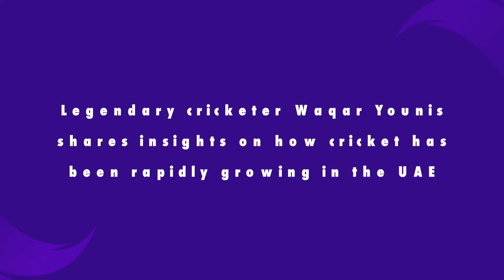Waqar Younis On The Growth Of Cricket In The UAE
Legendary cricketer Waqar Younis shares his exclusive insights on the rapid growth of cricket in the UAE, as well as how some of the rising T20 stars from Pakistan are making the league more exciting!